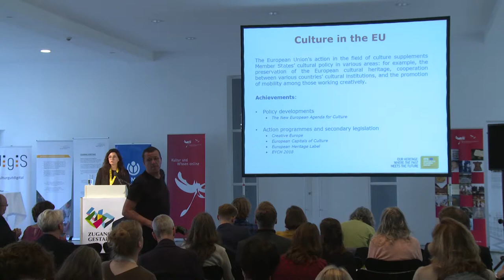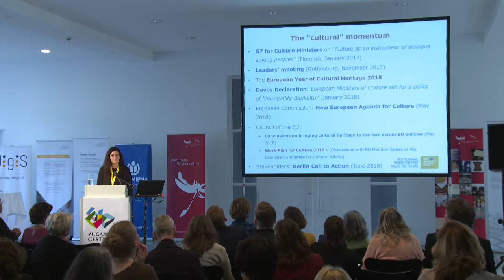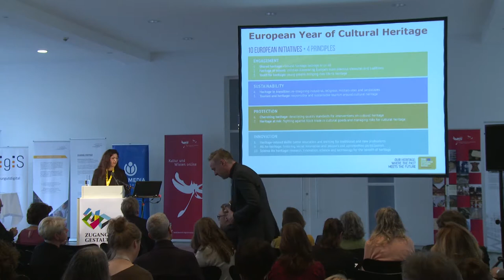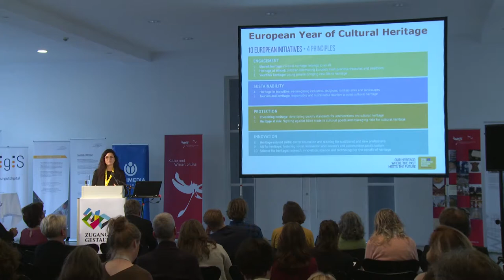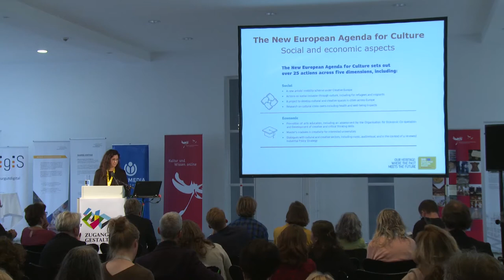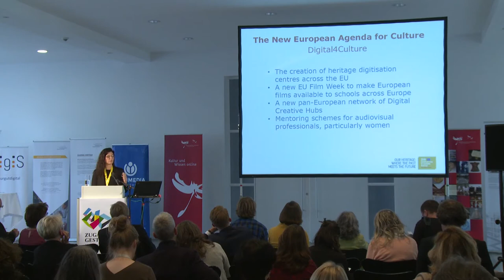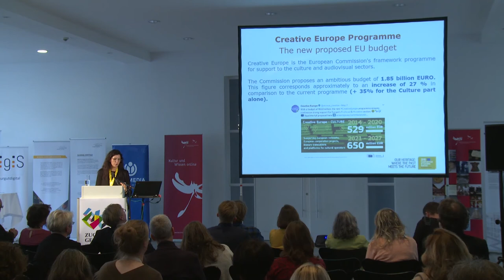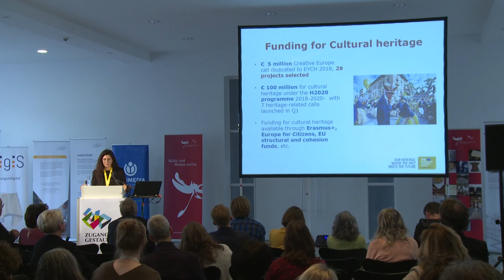Zugang Gestalten 2018 - Chiara Bellani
EU's action in the field of culture: New European Agenda for Culture and latest developments